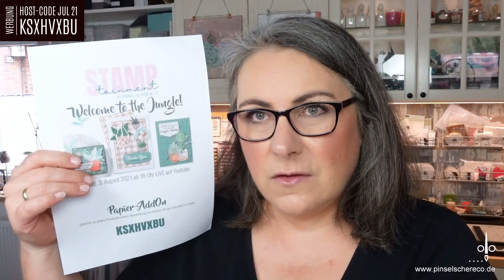VLOG #25.2021 | Der Kopf läuft über und der Pieks führt zu Reaktionen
HOST-CODE im Juli 2021 für Bestellungen im Online-Shop unter 200 € ... KSXHVXBU

Oft nachgefragt:
* Aufbewahrungsboxen für Kleinteile, Cutouts und Fotos

* Meine Kaufempfehlungen aus diversen Lebensbereichen (Nähen, Backen, Technik, Büro etc.)